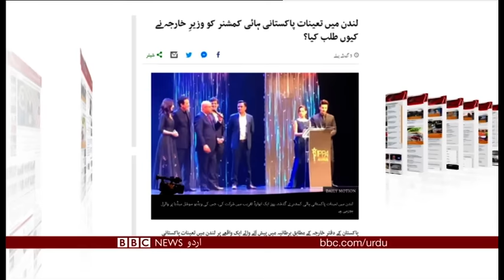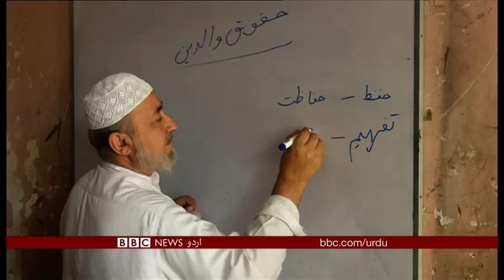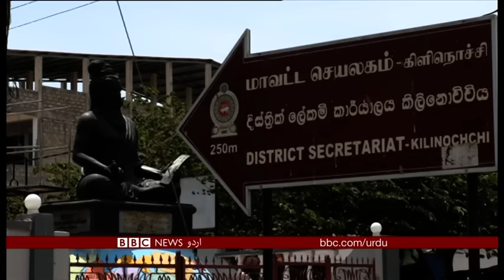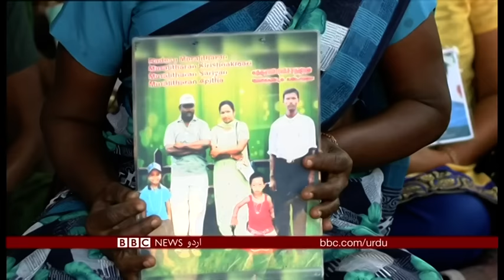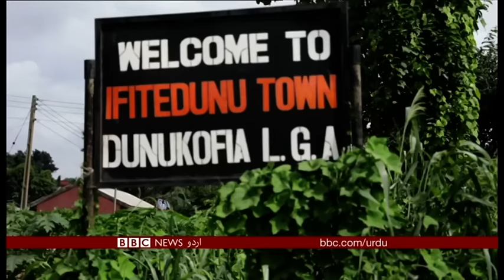Sairbeen Thursday 13th September 2018 - BBCURDU